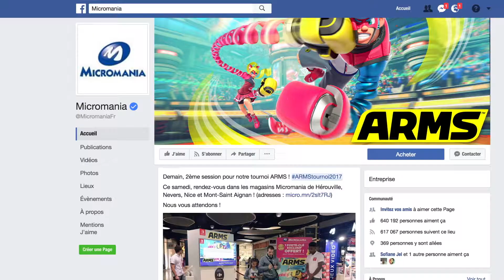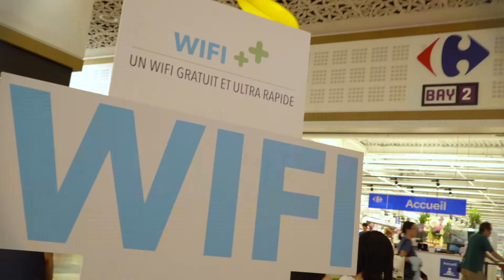Carmila x ARMS Tournoi Micromania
Activation en collaboration avec Nintendo, Micromania et Carmila pour mise en avant du nouveau réseau Wifi mis à disposition dans les Centres Commerciaux Carrefour.
RevolutionR a organisé un tournoi dans le cadre du lancement du nouveau ARMS développé par Nintendo. 20 Centres Commerciaux, 5 dates partout en France pour le ARMSTournoi2017